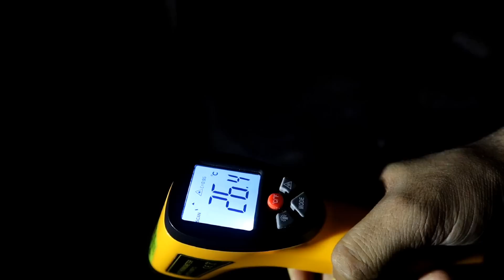Motion Sensor से दिया जवाब - Daayan ने करी मुझसे बात | Haunted House Of Maharashtra